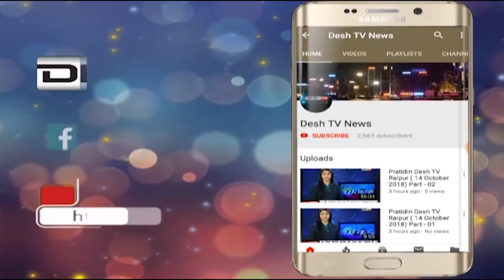ManpreetSinghBadal | नोटबंदी और जीएसटी भाजपा सरकार की विफ़लता | 12 November 2018 | Desh Tv News